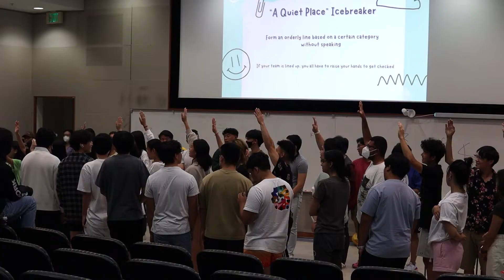Welcome Week Recap 2022 - UMBC VSA